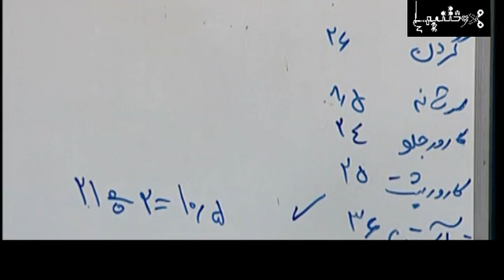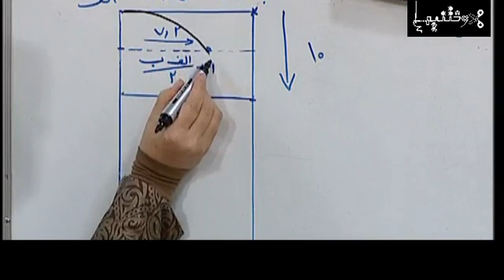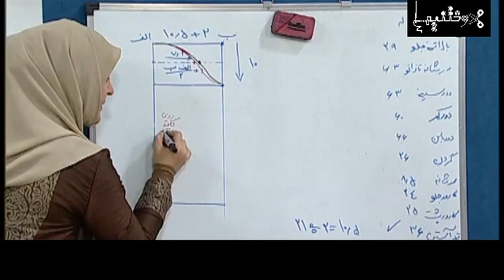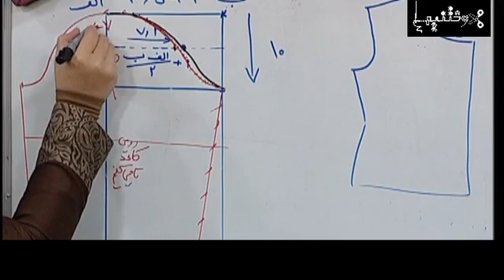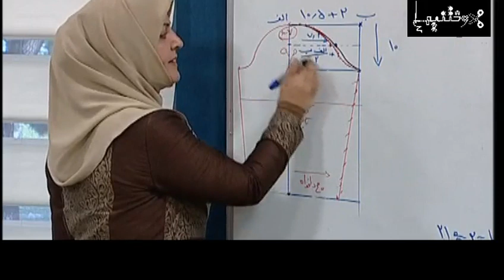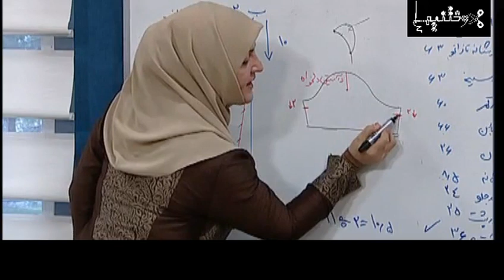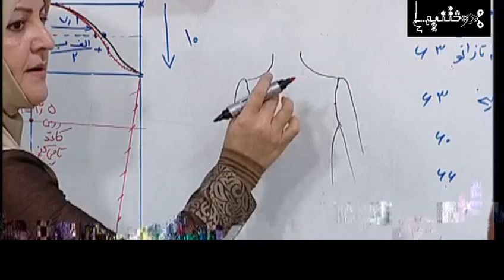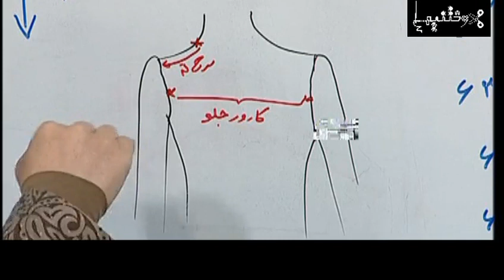آموزش الگوی آستین لباس کودک|دوختنیها